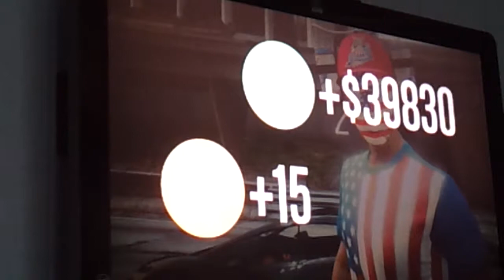GTA Online - Snipers vs Stunters Match #3